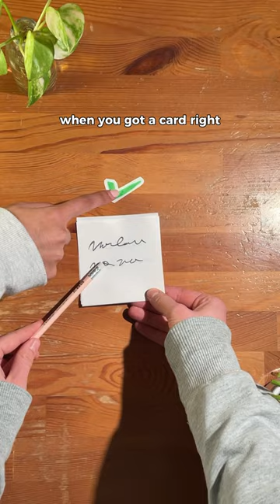How to actually get good grades: Leitner's learning box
🙆🏻‍♀️ ABOUT ME
My name is Jess. I am an Italian student living in Verona, Italy! I am currently studying biomedical engineering 🦾🦿 in the university of Verona. In this channel, I will mainly post 📚 STUDY WITH ME videos and college vlogs.

Hope to see you again soon, thank you for checking me out  ╰(*°▽°*)╯